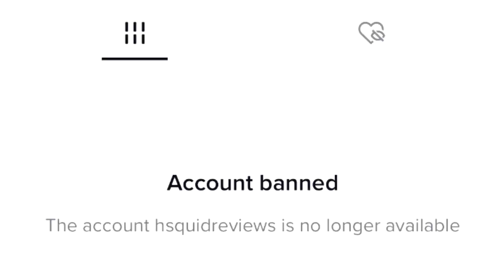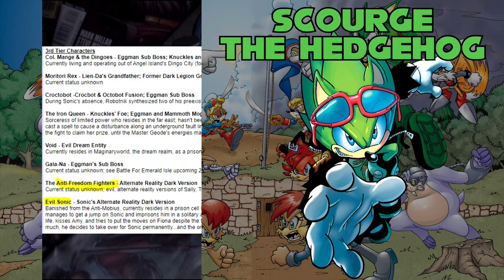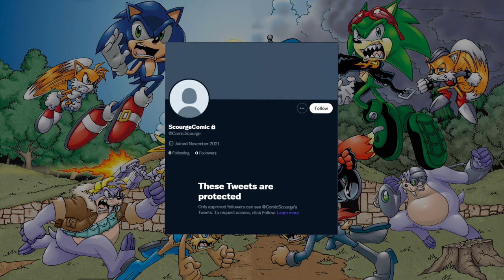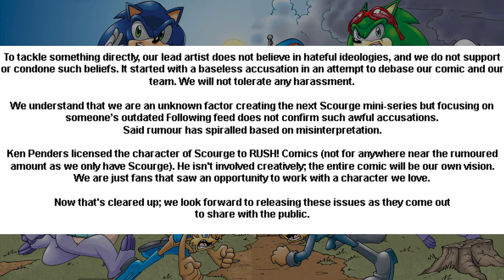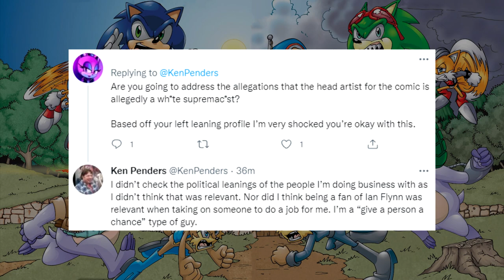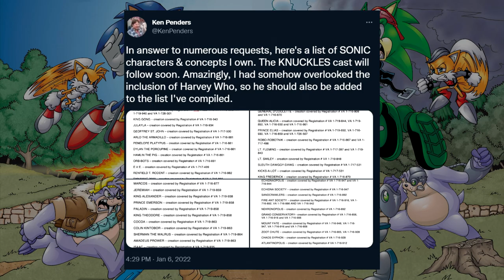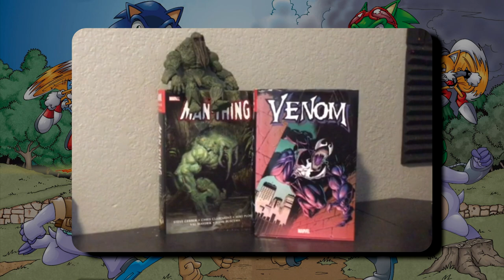MOEBIUS - Sonic Lore Compilation (Volume 1)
CONTENT WARNING: Mentions of SA and Bigotry during the discussion of Scourge the Speed Demon (05:10 -  07:09)

A Complete Encyclopedic Guide to all things Moebius/Anti-Mobius.

CHAPTERS:
Intro - 00:00
Moebius - 01:02
Scourge the Hedgehog - 02:37
Patch D'Coolette - 07:10
Rosy the Rascal - 08:47
Alicia Acorn - 10:01
Miles Prower - 10:58
Boomer Walrus - 12:03
O'Nux - 12:46
Dr. Kintobor - 13:57
Buns Rabbot - 15:03
Metal Scourge - 16:13
Jeffrey St. Croix - 17:02
Smalls the Cat - 17:52
Maxx Acorn - 18:37
Fiona Fox - 19:17
Scourge's Destructix - 21:49
Sgt. Simian - 22:47
Predator Hawk - 23:58
Lightning Lynx - 24:47
Flying Frog - 25:36
Abby Koala - 26:09
Anarchy Beryl - 26:58
Outro - 27:50